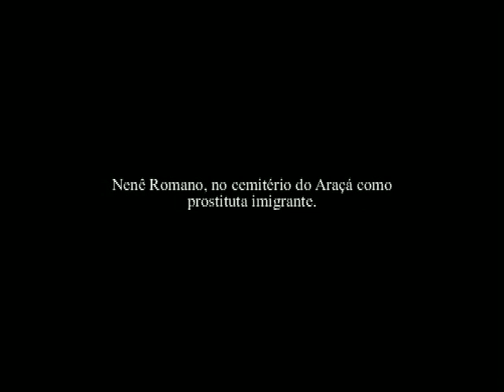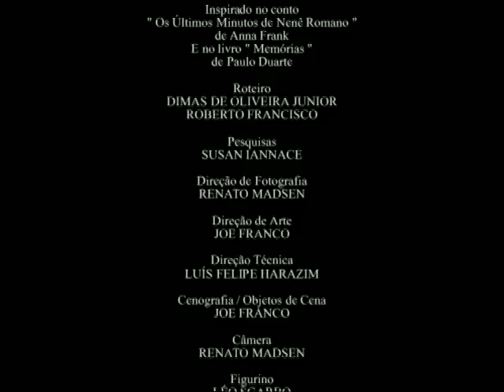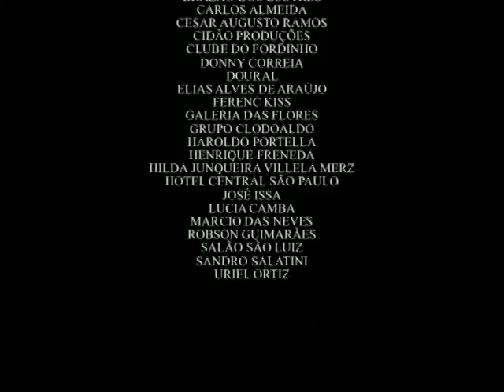DESATINO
A História real do jornalista Moacyr de Toledo Piza e da cortesã Nenê Romano !Uma trágica história de amor que chocou a cidade de São Paulo em 1923 , e agora é apresentada ao público em uma produção de época bastante ousada, que levanta questões como o amor sem limites, a violência, os crimes passionais, a prostituição, e tantas outras polêmicas que podem surgir pelos processos da obsessão humana, fato constante em todo o mundo atual. SP/2008 - direção de Dimas Oliveira Junior

Elenco: Viviane Esteves - Nenê Romano Ed Carmonero - Moacyr de Toledo Piza Luiz Araújo - Lycurgo Abranches Janette Santiago - Benedita Maria da Conceição Ronaldo Hidalgo - DelegadoRenato Papa - Luiz Langoni André Rangel – Faustino Soares da Rocha Sidney Correria - Capanga Nicole Spnillo - Christina Maria de Jesus Yago Ribeiro - Capanga Fernando Ferreira - Ernesto Machiavernni Jean Rodrigues - Escrivão Atores convidados: Marcelo Schmidt (Paulo), Cristian Mazzetti (Tristão), Maithê Alves (Maria José) e Erikah Barbin (Marie)